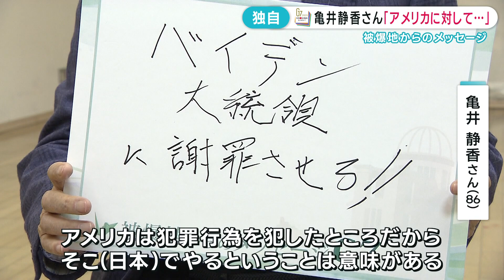【G7広島サミット】亀井静香「バイデンは、残虐なことをやったとお詫びしないといけない」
広島サミットまでもう少し。亀井静香さんは原爆を落としたアメリカが、Ｇ７広島サミットに訪れる。意味は大きいと話します。

2023年4月4日放送